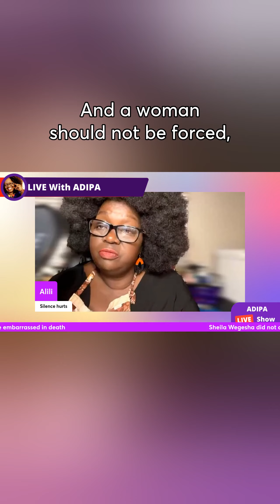A woman should not stay in a bad marriage because of a burial ground Sheila Wegesha